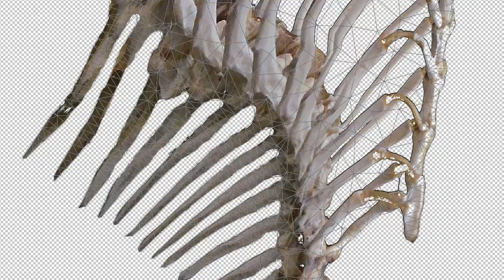porteur de l'air - Claire Heggen met Anoushka Wielink, Sjoerd Schwibettus, Sarah Walder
DE RIBBENKAST EN DE RUGGENGRAAT
Met een toespraak bij Chateau Jerusalem in Maastricht opende wethouder Guido Houben International Land Art 2016 in Maastricht. 14 kunstenaars tonen op het landgoed hun werken. Tevens is, in samenwerking met Buitengoed Geul & Maas, een kunstroute uitgezet waar 27 kunstzinnige markeringspalen de route aangeven. Deelnemers aan de fiets en wandelroute komen langs bijzondere gebouwen en verschillende landschappen in Borgharen, Meerssen, Valkenburg en Schin op Geul. Tijdens de opening was er een optreden van Sjoerd Schwibettus en Anouschka Wielink begeleid op Cello door Sarah Walder.